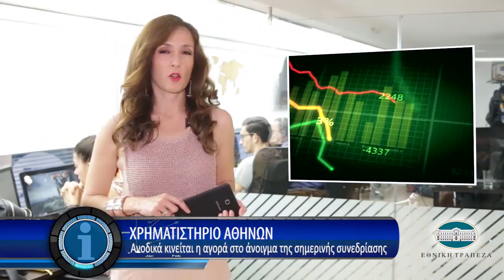Η οικονομία σε 1' από το insider.gr - 21/5/2018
Στις αρχές Ιουνίου ξεκαθαρίζει η εικόνα για το νέο ΕΝΦΙΑ